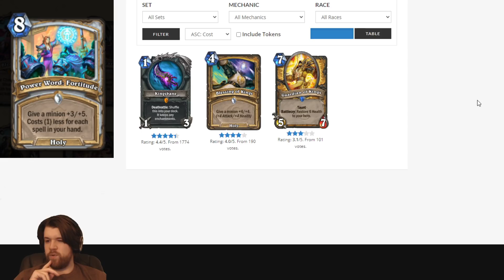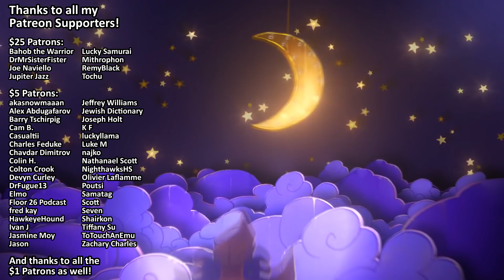Paladin & Priest | Forged in the Barrens Card Review (Part 6) | Hearthstone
The early Paladin & Priest reveals are reviewed in Parts 1-3.

00:00 Conviction
02:21 Galloping Savior
04:26 Knight of Anointment
06:27 Soldier's Caravan
09:01 Sword of the Fallen
10:56 Northwatch Commander
11:52 Recap of Paladin cards from Parts 2 & 3
13:25 Recap of Priest cards from Parts 1-3
15:17 Xyrella
18:34 Power Word: Fortitude
20:48 Void Flayer
22:54 Devouring Plague
25:12 Soothsayer's Caravan
26:23 Serena Bloodfeather